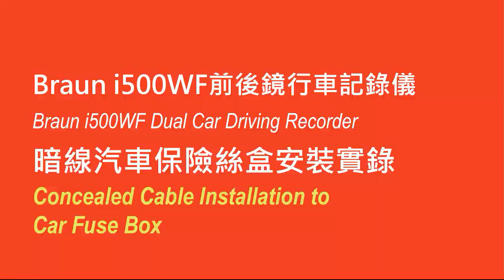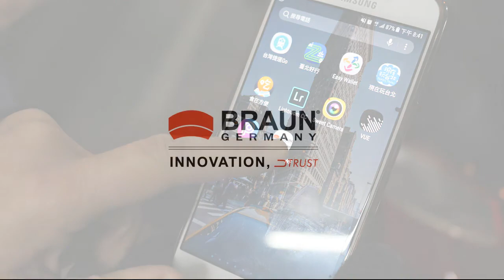Braun i500WF X Porsche 暗線安裝實錄